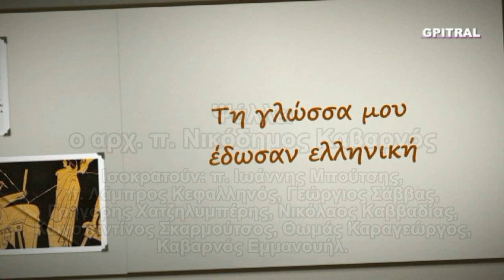345 Αγ Σάββα Ηγιασμένου 5 Δεκεμβρίου απολυτίκιο λυρικά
Η Ορθόδοξος Εκκλησία τιμά και εορτάζει την μνήμη των Μαρτύρων της... Παραθέτουμε το ψαλλόμενον απολυτίκιον της ημέρας, ως ένα αδάμαντα Βυζαντινής υμνολογίας και Ελληνικού Πολιτισμού, αντάμα... Η ανάρτηση αφιερώνεται στην μνήμη του προπάππου Ιωάννη Στρατάκη (Στρατογιάννη) πατέρα που "ανέστησε", μεγάλωσε και τοίχισε πνευματικά 8 παιδιά, που πολέμησε στην Μικρά Ασία και ήξερε "απ΄ έξω" -από μνήμης- όλον τον "Ερωτόκριτο" του Βιτζέντζου Κορνάρου του οποίου τραγουδούσε κατ' έθιμο αποσπάσματα στους γάμους μαζί με τους γλεντζέδες του Συκολόγου. Επίσης όλη την Ιερή ακολουθία -ως δεξιός ψάλτης τυφλός στα τελευταία χρόνια της ζωής του, τον ενθυμούμαι, ήξερε απ΄ έξω όλο το ψαλτήρι και τα Απολυτίκια σε κάθε εξωκκλήσι. Στην μνήμη μου τον έχω σαν τώρα να μας εξιστορεί με την ίδια άνεση και αγάπη την παραβολή του Ασώτου, το αγαπάτε αλλήλους και ύστερα για τα ταξίδια του Οδυσσέα, την σημειολογία των ονομάτων των Μνηστήρων, για τον αδηφάγο Κ/Χρόνο, τον Περσέα, την Μέδουσα και την Ανδρομέδα, τον Θησέα με τους Άθλους του, την οδό της Αρετής και της Κακίας του Ηρακλή, τους μύθους της Αράχνης και της Περσεφόνης... και ήταν τόσο αρμονικός και ήρεμος ο παππούς... Έλαμπε μπροστά σε όλα τα παιδόγγονά του όπως μας τα δίδασκε τα μεσημέρια και τα βράδια... Αργότερα όταν μεγάλωσα, μορφωμένος όντας, έμαθα πόσο λάθος ήταν ο Παππούς. Έπρεπε να μας μιλά με αγάπη μόνο για το Χριστό (=χριστός=αρχαία ελληνική=χρίω εκείνος που είναι χρισμένος, που έχει χρισθεί, ο κεχρισμένος) ή Χρηστό (χρηστός=αρχαία ελληνική χρηστός (= χρήσιμος) ή μόνο για τον Οδυσσέα... Πόσο λάθος ήσουν Παππού!!!